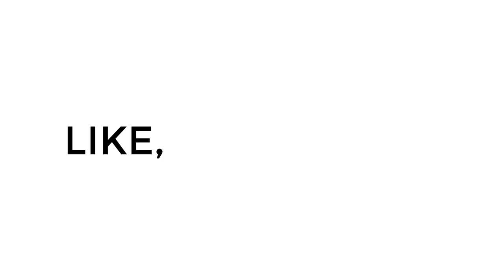NOOB vs PRO vs ROBUX SPENDER - LAWN MOWING SIMULATOR VERSION (Roblox)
1000 LIKES FOR MORE LAWN MOWING SIMULATOR FUNNY VIDEOS! ENJOY!

Join my FREE Discord Server and talk to me and other members of the TG Squad!

🎵Music🎵